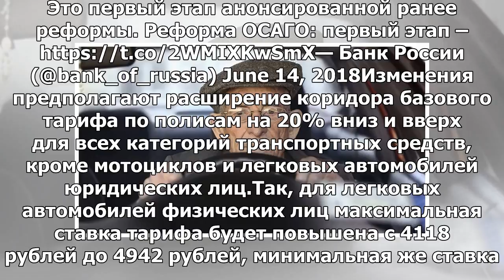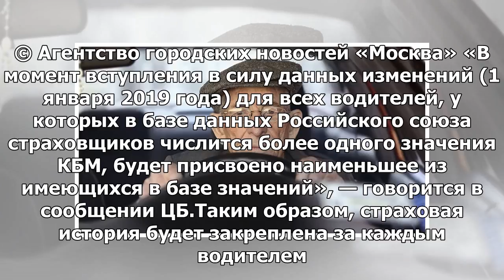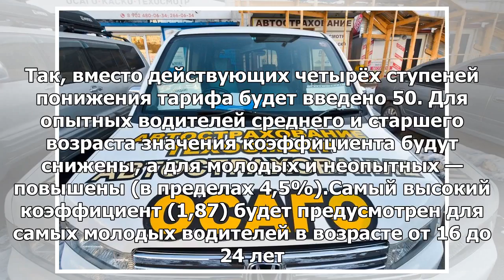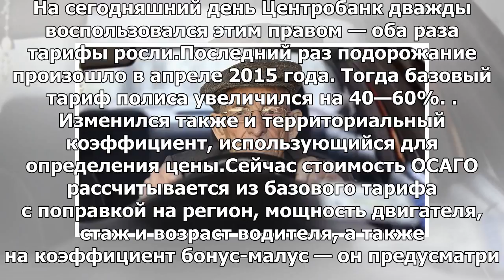«Страховые компании должны конкурировать»: как могут измениться тарифы ОСАГО